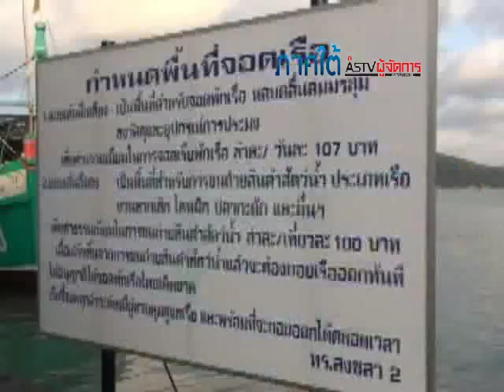อุตุฯ เตือนคลื่นลมในทะเลแรง เรือประมงควรจอดเทียบท่าเพื่อความปลอดภัย